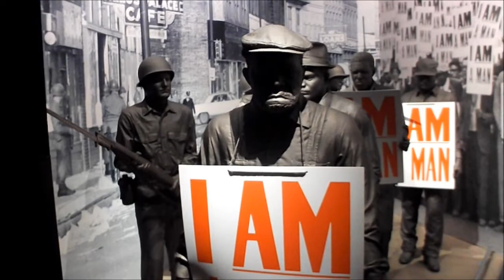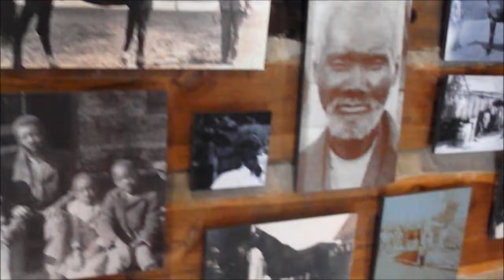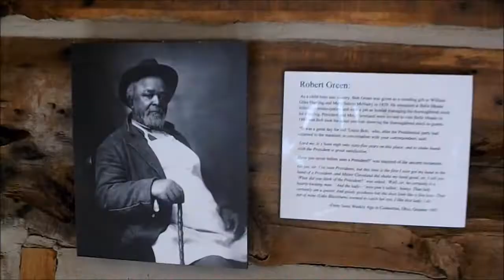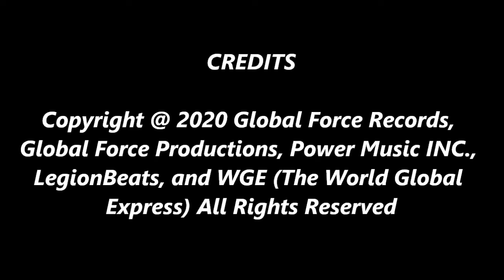Poncho Blazin Atm - Console You ft. Constantine (Official Music Video) (LegionBeats)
On behalf of Global Force Records, Global Force Productions, Power Music INC., LegionBeats., and WGE (The World Global Express); this is Poncho's "Console You" official music video featuring "Constantine".